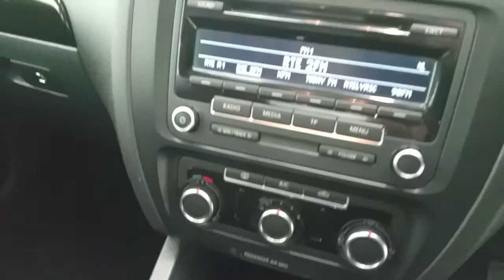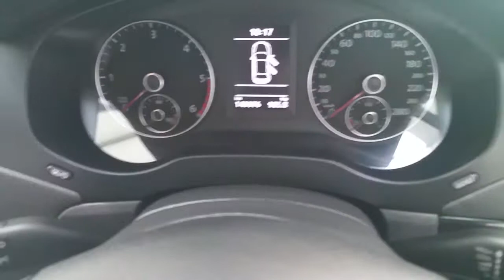131KY996 - 2013 Volkswagen Jetta CL 1.6TDI M6F 105HP 4DR 12,250